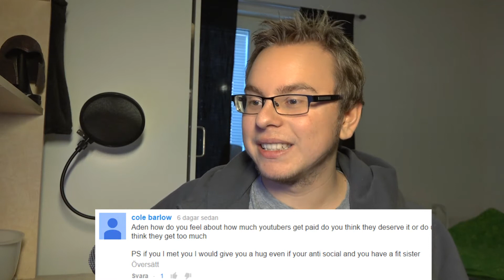Twilight is my favorite Movie? & Youtuber money (Anden's OC)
In this weeks Anden's Opinion Corner I talk about what my favorite movie is and how I feel about the fact that youtubers earn money from YouTube.